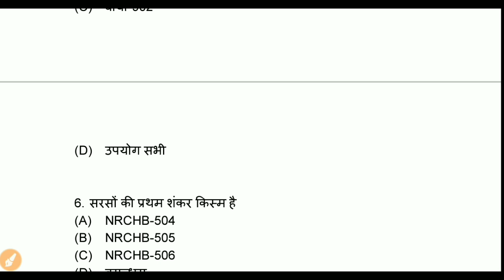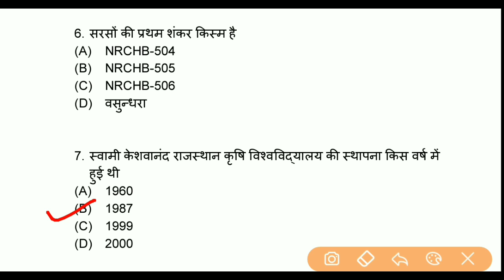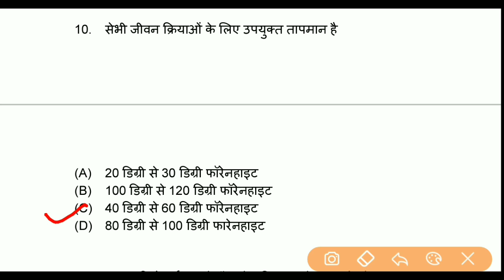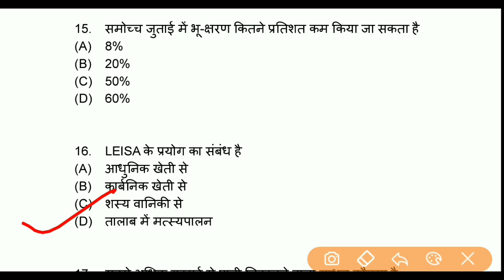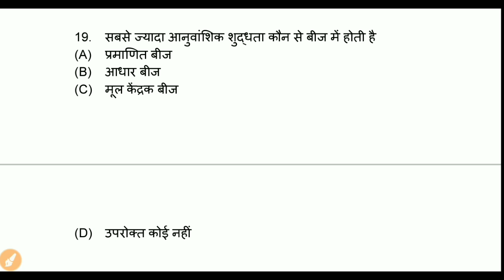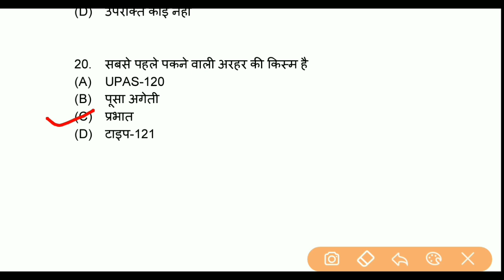JET, ICAR, BHU - 2020 | Agriculture by Sandeep sir | Agriculture important Questions in hindi